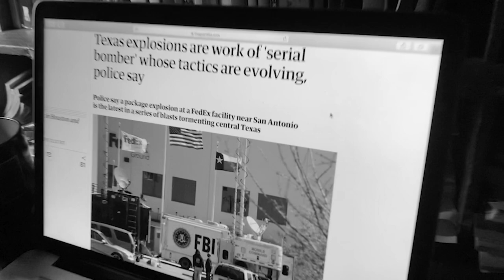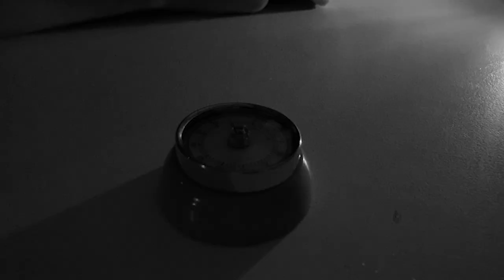Time Bomb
Another Tucker Hazell short film, one made during the COVID-19 quarantine of 2020. A man on edge from news of nearby bombings begins to hear a mysterious ticking noise, and searches his house to for the source. Starring classic actors Pat and Keaton Hazell, the tension builds as the origin of the ticking cannot be found.